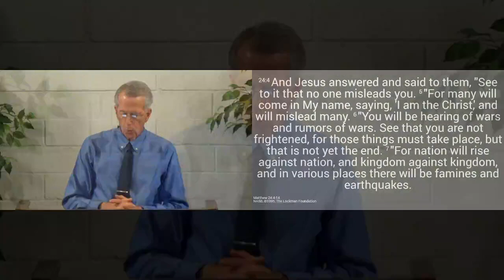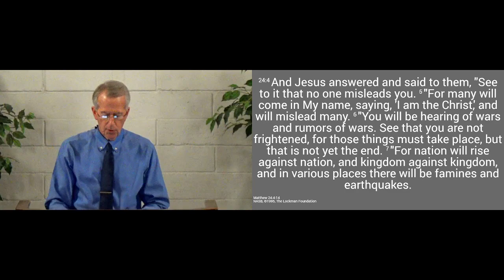230521pm - The Bible is God's Word: Fulfilled Prophecy (4)